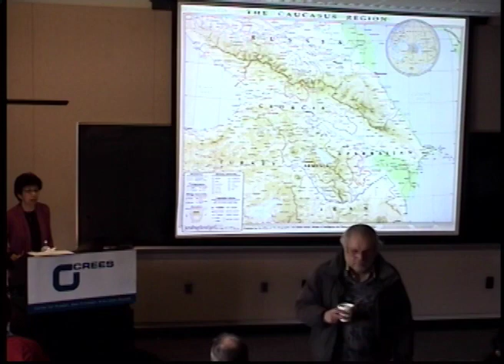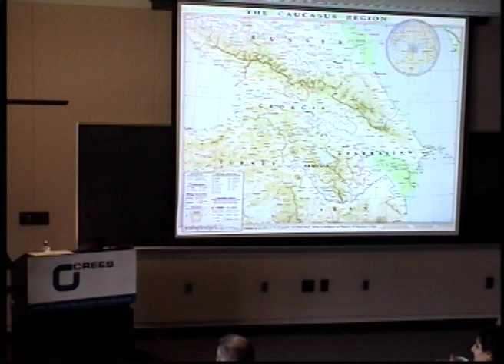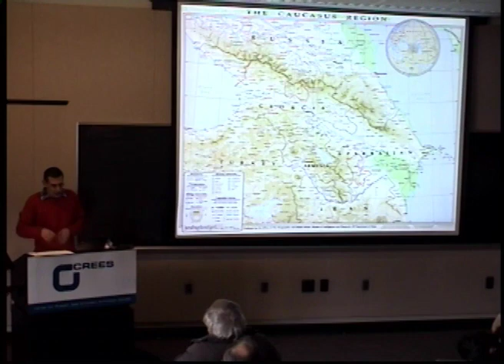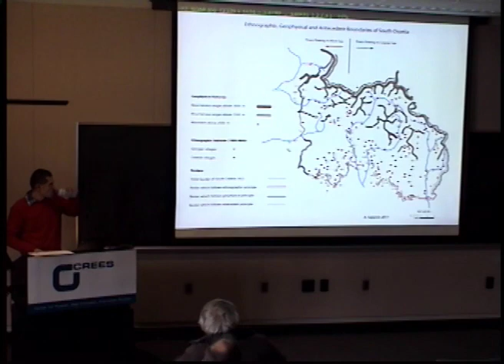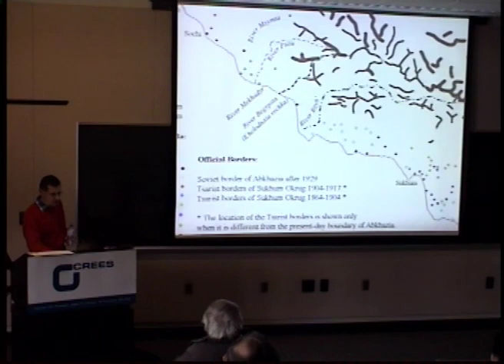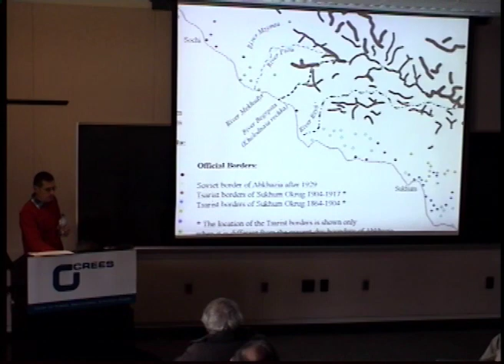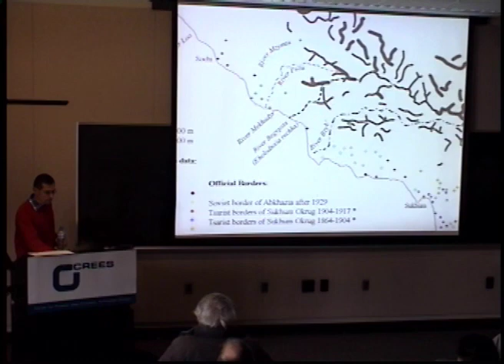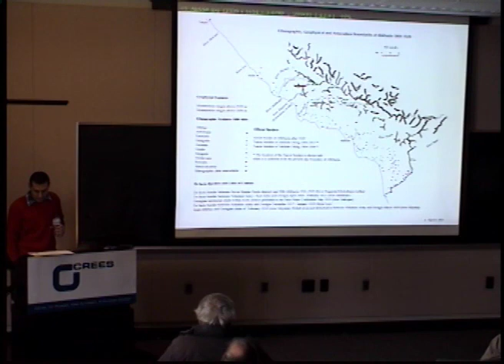Arbitrary Borders? The Logic of Bolshevik Boundary-Making in the South Caucasus, 1921-25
CREES Noon Lecture by Arsene Saparov, Alex and Marie Manoogian Foundation Post-doctoral Fellow, U-M. January 11, 2012